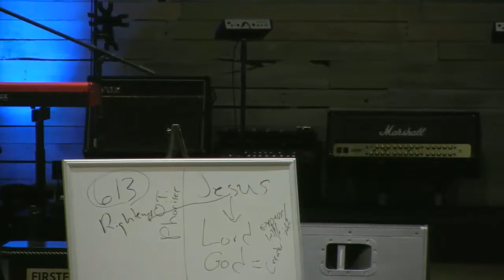It's Love On The Inside That Counts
Join us as Pastor Justin Mitchell Teaches us that Love In The Inside Is What Truly Counts. This sermon is from the Wednesday night service at Turning Point Worship Center located in Jesup Georgia.
We hope and pray that you enjoy this message and allow God to move in your life.